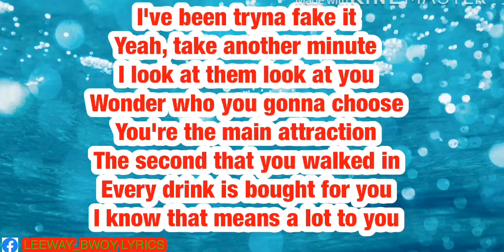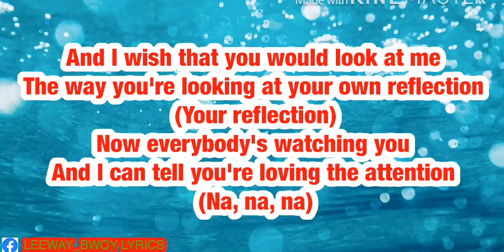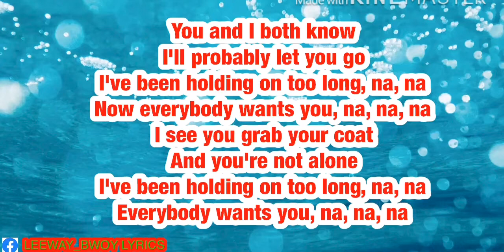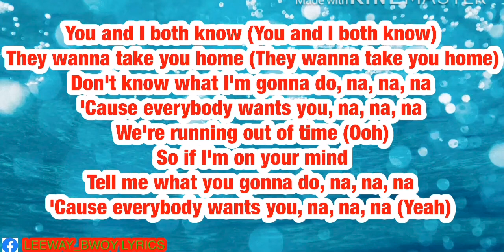Everybody want you lyrics —johnny ornaldo